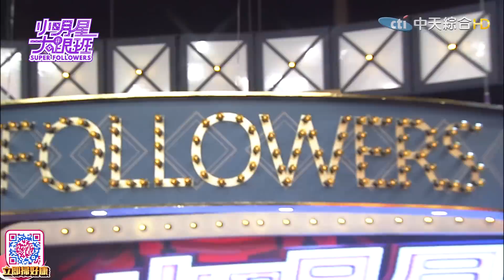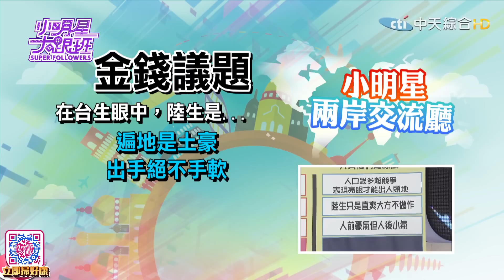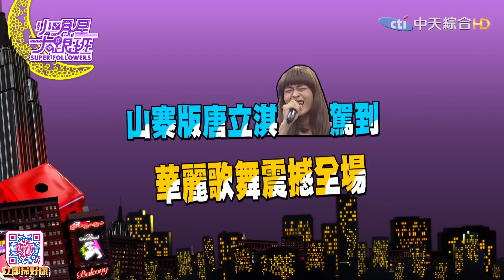2016.06.13小明星大跟班完整版 叱吒風雲的學霸光臨！！兩岸爆紅學生交流大會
近年來，兩岸交流十分頻繁，陸生來台比例屢創新高，我國也有不少學生前往大陸當交換生，目前在台灣的陸生有29000多人，而在大陸的台生也有10000人左右。同時今天小明星大跟班也邀請了4組代表台灣的學生風雲人物，分享他們的爆紅事蹟，以及他們在學校的情形，到底兩岸學生在學業、愛情、金錢、文化上有那些差異呢？

來賓：邰智源、許常德、黃豪平、瑪莉亞、茵茵、TVBOYS；MerMer、石千玄、誘人、Gino&脖子&華仔